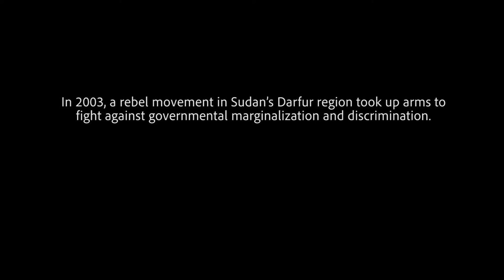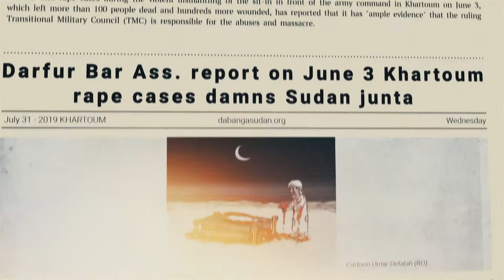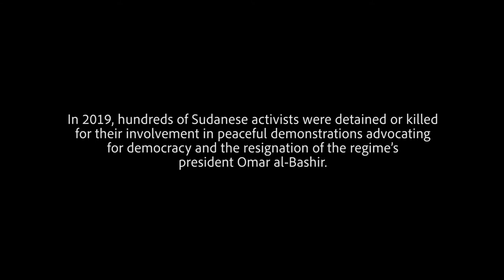Darfur Bar Association | 2020 Democracy Award Recipient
The Darfur Bar Association (DBA) supports marginalized people to advocate for their rights and provided legal assistance to vulnerable activists before and during the protests. The DBA provides legal assistance to Darfuri and other human rights activists targeted by the Sudanese government because of their ethnic identity or advocacy for human rights and democracy. The Bar Association will be vital in legal reform, peace negotiations, and transitional justice and accountability efforts.